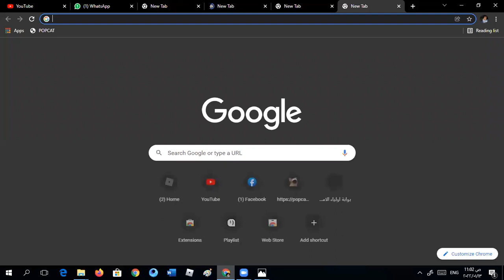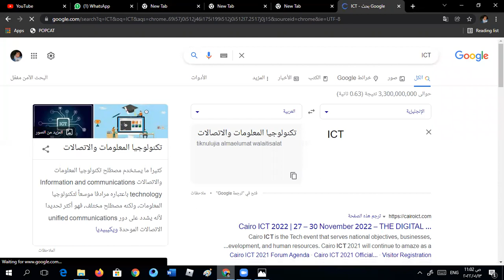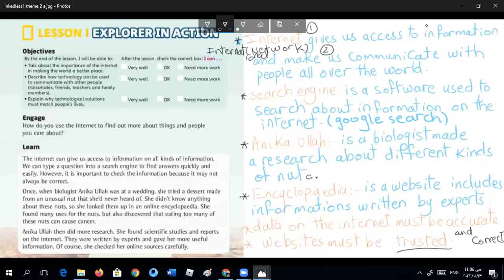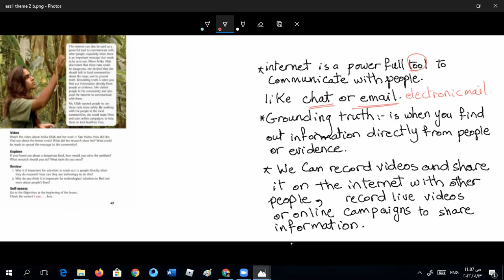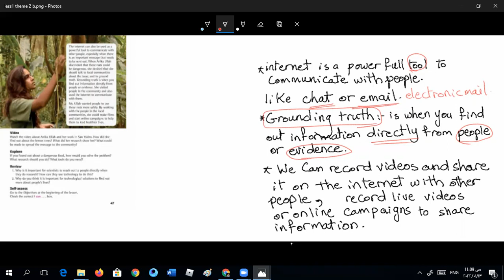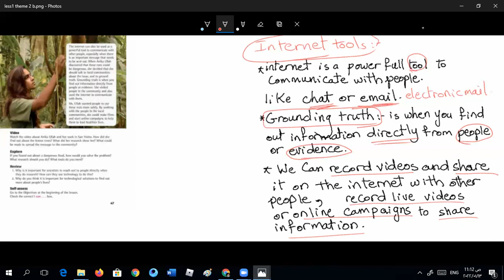Less 1 theme 2 ICT الصف الرابع الابتدائي